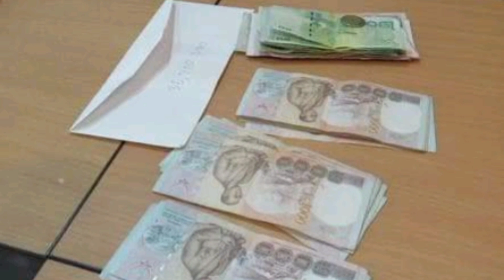แต่ละวันไม่มีใครรู้หรอกว่าเราเหนื่อยแค่ไหน ทำอะไรบ้าง